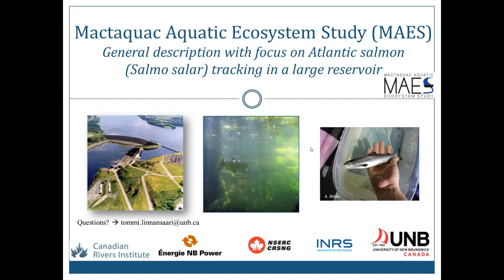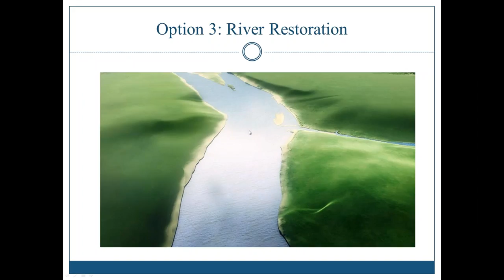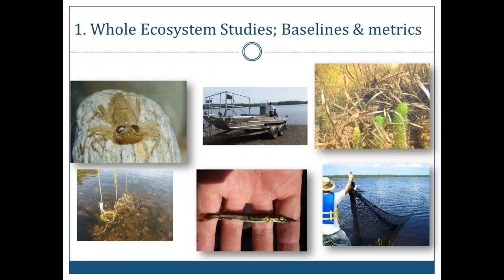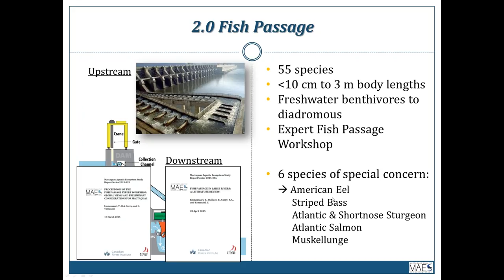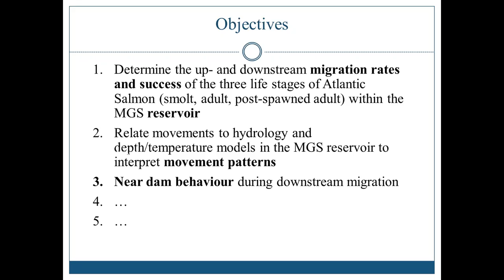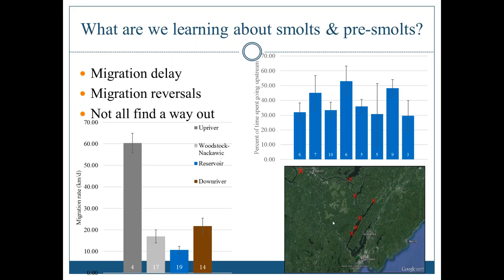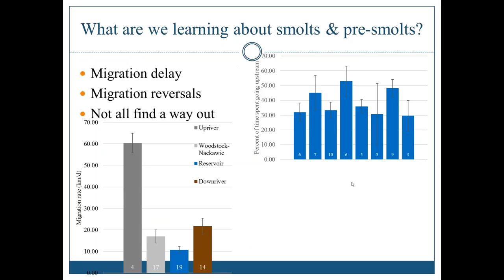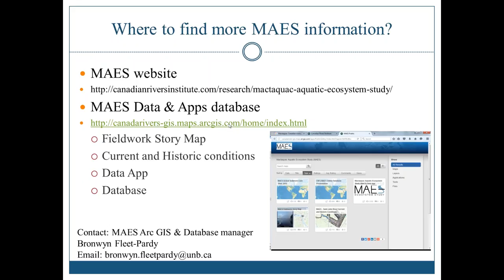Mactaquac Aquatic Ecosystem Study with a focus on Atlantic salmon, Tommi Linnansaari (UNB/CRI)